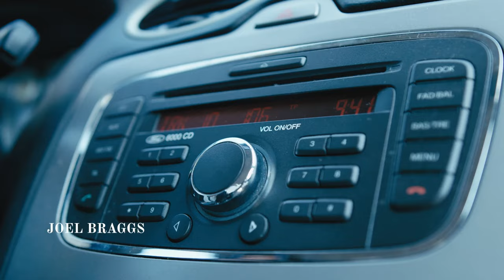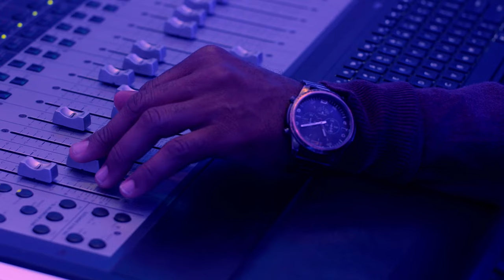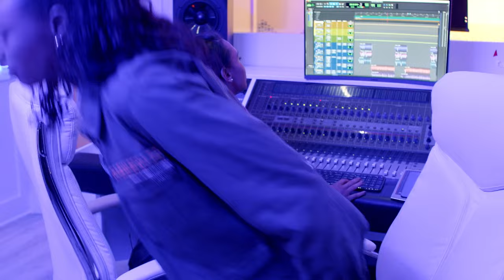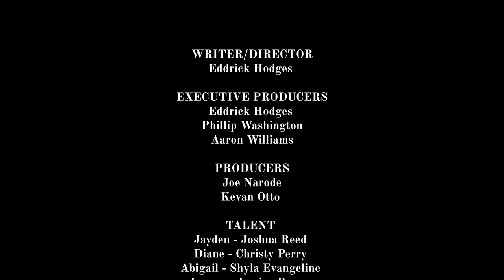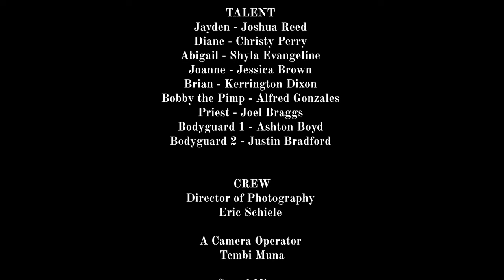GAGO - Grimy Business | Full Drama Movie | Thriller | Suspense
When her hot new single drops, Abby sees how grimy the music industry can be as she navigates jealousy from other artists on her label, blackmail from friends, and the resurfacing of a dangerous man from the past she thought she left behind.

Director: Eddrick Hodges
Cast: Shyla Evangeline, Joshua Reed, Christy Perry, Jessica Brown, Joel Braggs, Kerrington Dixon